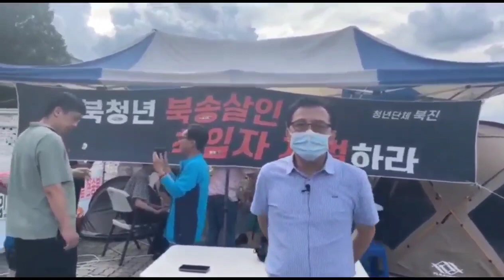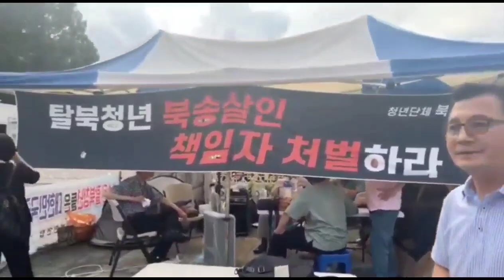일어나라 저주로운 살인공범들을 처벌하자